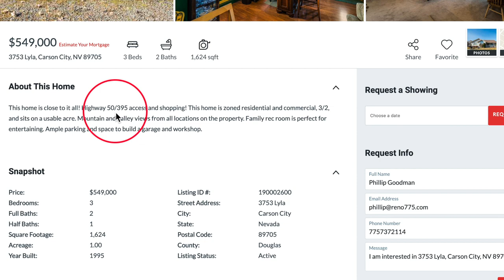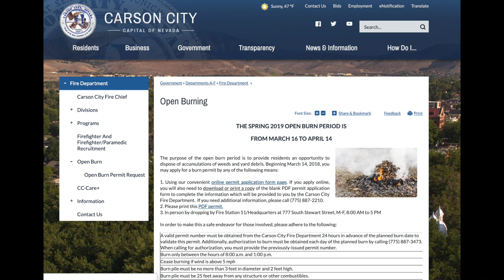Carson City Real Estate Market Report February 2019 | Nevada Homes for Sale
Here is the real estate market report for Carson City, NV for February 2019. For more real estate market reports for Carson City and Reno real estate click on More Videos and look for the Reno/Sparks Market Update Report playlist.